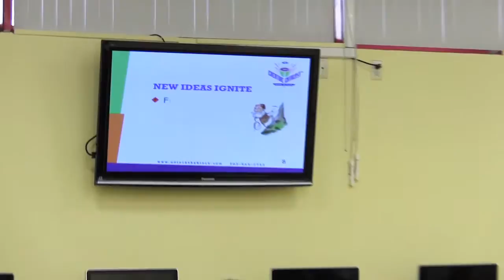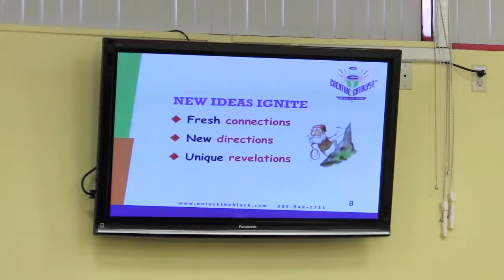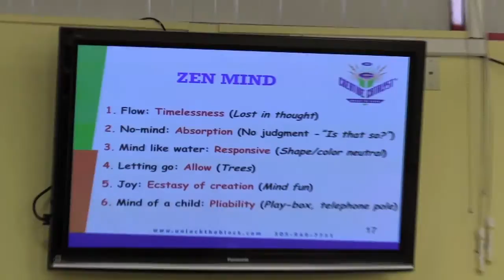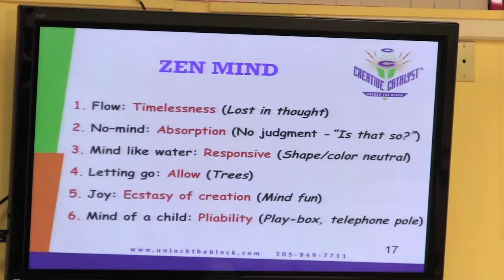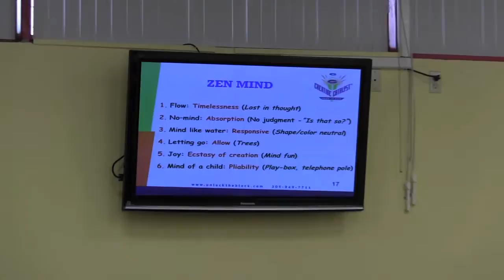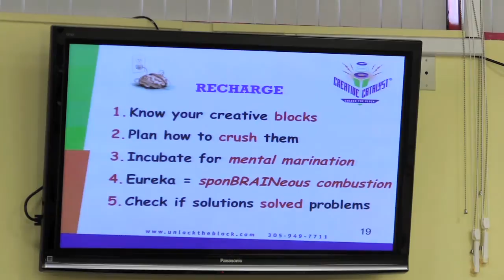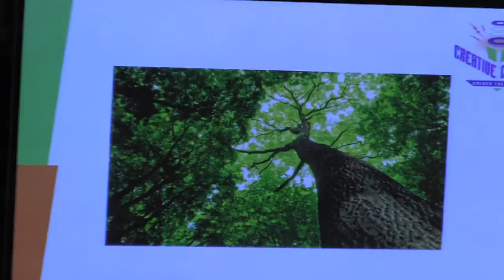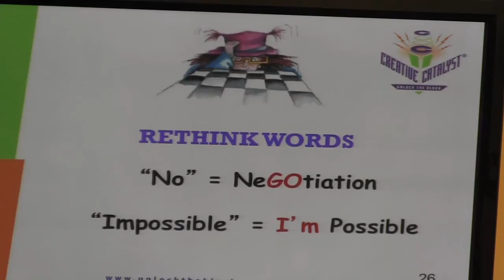Margo Berman - Creativity: Change Your Brain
Tap into your creative core and discover how to re-awaken your slumbering imagination. for more inspiration.